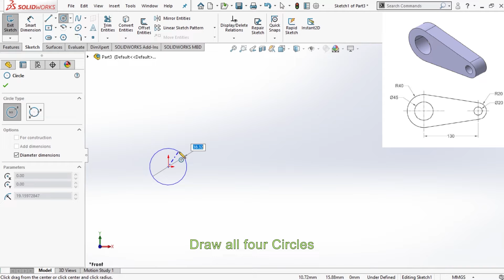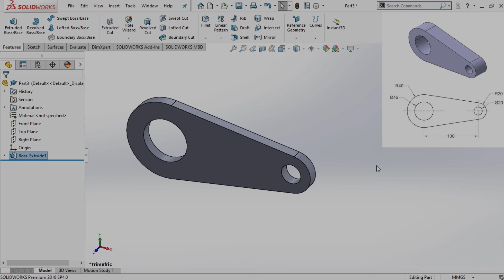✅💯✅ Solidworks Tutorial # 11 : Simple Part Designs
This tutorial is a part of creating basic Solidworks drawings and learning Solidworks.